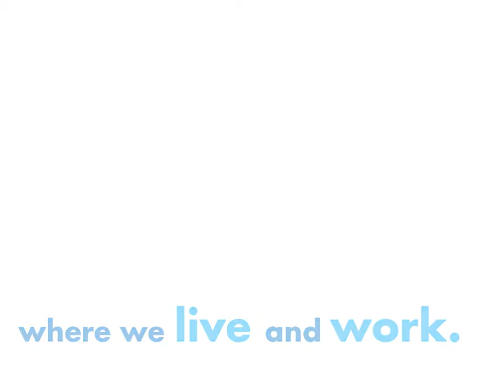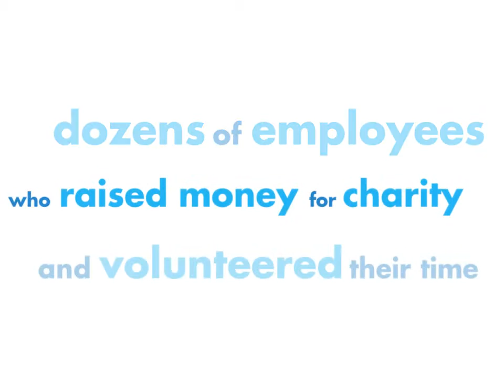2014 Charitable Giving Montage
A video sharing some of Equitable Life's charitable giving activities.